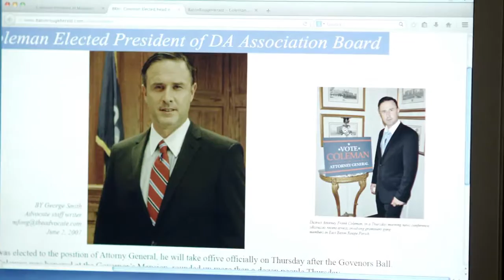Evan's Crime - Trailer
When Evan, a college kid, is busted for mere marijuana possession, he quickly finds himself caught up in the crosswinds the grand political ambitions on an overzealous district attorney (David Arquette). When he's finally released from jail after serving years for a trumped-up crime he did not commit, Evan must choose between freedom and revenge.